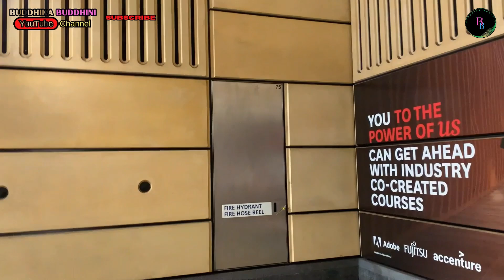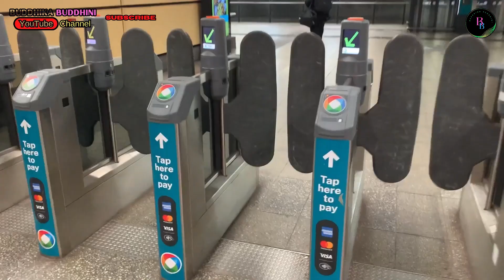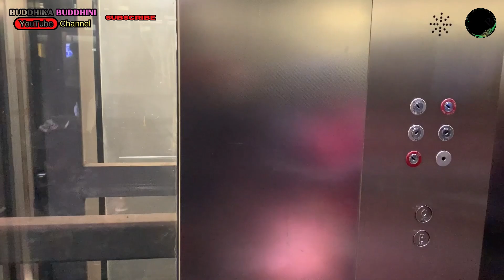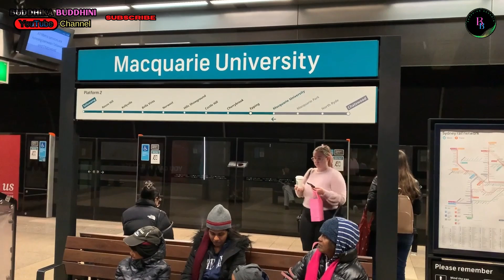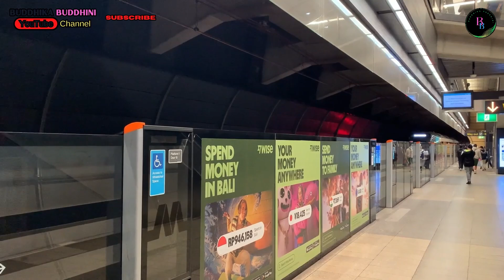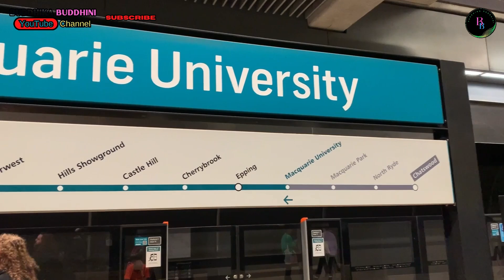Australia Sydney Metro..? අඩි 200ක් විතර පොළොව යටින් යන Metro එකේ පොඩි සවාරියක් යමුද...?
This is a video presented for the purpose of informing about Australia...

ඕස්ට්‍රේලියාව හා සම්බන්ධ තොරතුරු දැනුවත් කිරීමේ අරමුණින් ඉදිරිපත් කරන ලද වීඩියෝවක් වේ...

Sri Lanka

අපගේ අනෙකුත් වීඩියෝ නැරඹීම සඳහා පහත සඳහන් ලින්ක් මත ක්ලික් කරන්න.

1. Australia බස් එකේ පුංචි රවුමක්...
A short trip on the Australia bus...

2. Australia ප්‍රාථමික පාසල් වලට දරුවන් ඇතුළත් කිරීමේ හා ඇතුළත් කිරීමෙන් පසු ක්‍රියා පටිපාටිය.
Procedures for admission and post-admission of children to primary schools in Australia...

3. Australia දිනක වැටුපෙන් මුළු පවුලටම සතියටම ආහාර...
Food for the whole family for a week on Australia Day's salary...

4. Australia රොබෝ අතකින් කුණු ඉවත් කරන හැටි.
How to remove garbage with a robotic arm in Australia..

5. Australia සෙල්ෆ් සර්විස් Car වොෂ්.
Australia self service car wash.

6. අපේ කාර් එකට අපිම පෙට්‍රල් ගහපු හැටි.
How we put petrol in our car.

7. Australia අපි පොඩ්ඩක් එළියට බැස්සා.
Australia we went out for a bit.

8. Australia ලංකාවේ නැති පලතුරක්...
Australia a fruit not found in Sri Lanka...

9. Australia (PART-1) Coles එකේ බඩු වල ගණන් කොහොම වෙයිද???...
 What will be the price of goods at Coles supermarket???...

10. Australia (PART-2) Coles එකේ බඩු වල ගණන් කොහොම වෙයිද?
What will be the price of goods at Coles?

11. Australia Swan Hill අපේ අලුත් අවුරුදු උත්සවය Part-1 සමාරම්භය.
Swan Hill Inauguration of our New Year event.

12. Australia Swan Hill අපේ අලුත් අවුරුදු උත්සවය Part-2 කුඩා ළමුන්ගේ බනිස් කෑමේ හා බීම බීමේ තරග...

13. Australia Swan Hill අපේ අලුත් අවුරුදු උත්සවය Part-3 කුඩා ළමුන්ගේ ටොපි ඇහිදීම සහ බැලුම් පිපිරවීම.

14. Australia Swan Hill අපේ අලුත් අවුරුදු උත්සවය part-4 බැලුම් පිපිරවීම, දෙහි ගෙඩිය හැන්ද මත තබාගෙන යාම.

15. Australia Swan Hill අපේ අලුත් අවුරුදු උත්සවය part-5 අලියට ඇස තැබීම කුඩා ළමුන් හා වැඩිහිටි.

16. Australia Swan Hill අපේ අලුත් අවුරුදු උත්සවය part-6 ඉදිකටුවට නූල දැමීම, යෝගට් කැවීම සහ බීම බීම.

17. Australia Swan Hill අපේ අලුත් අවුරුදු උත්සවය part-7 සංගීත පුටු තරග ළමා, වැඩිහිටි කාන්තා සහ පිරිමි...

18. Australia Swan Hill අපේ අලුත් අවුරුදු උත්සවය part-8 කුඩා දරුවන්ගේ විකට ඇඳුම් තරගය සහ කඹ ඇදීම.

19. Australia Swan hill අපේ අලුත් අවුරුදු උත්සවය part-9 කඹ ඇදීම කාන්තා හා පිරිමි.

20. Australia Swan hill අපේ අලුත් අවුරුදු උත්සවය තෑගි ලබාදීම සහ සමාප්තිය.

21. Bendigo ටවුන් එකේ නයිට් සවාරියක් යමුද???... Australia Let's go for a night ride in Bendigo town???..

22. මේ කොහේද මේ...? හොටෙල් එකක්ද...??? Where is this...? Is this a hotel...???

23. අපි 482 වීසා එකෙන් Australia ගියේ කොහොමද...??? අපිට කීයක් වියදම් වුනාද...???

24. ඇයි Australia වාහන හෝන් ගහන්නෙ නැත්තෙ..??? හයිවේ එකේ මෝටර් සයිකලුත් යනවද..??? Australia මාර්ග..

25. Australia Melbourne එයාපෝර්ට් එකේ ඇරයිවල් ඒරියා එක චුට්ටක් බලමු... Sri Lankan කෑම ගොඩක් ගනන්ද. ???

26. 482 වීසා සම්පූර්ණ විස්තරය. Australia 482 Visa... (Medium-term stream)

27. ලොව්තුරා බුදුරජාණන් වහන්සේ චිත්‍රයට නැගීම... Lord Buddha Art..